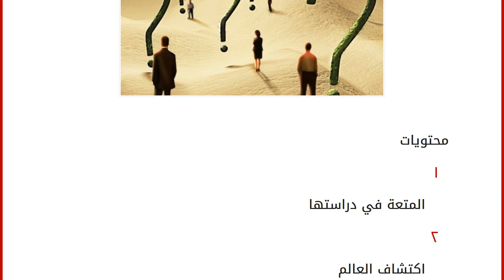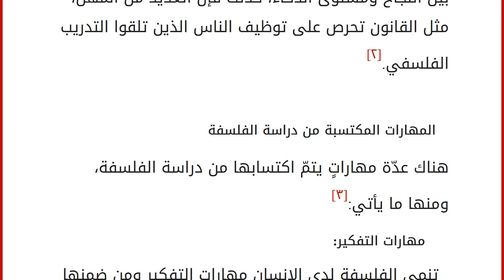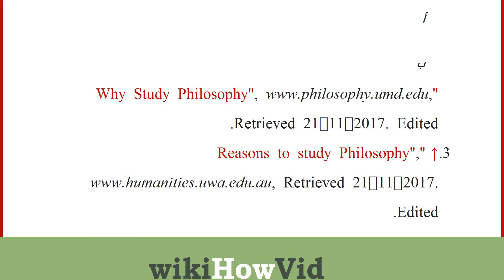لماذا ندرس الفلسفة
محتويات
١ المتعة في دراستها
٢ اكتشاف العالم
٣ التعرف على العظماء
٤ المهارات المكتسبة من دراسة الفلسفة
٥ المراجع المتعة في دراستها
تعتبر الفلسفة موضوعاً ممتعاً للدراسة، حيث إنّ الباحثين فيها لا يسعون للمعرفة فحسب، بل للوصول إلى فهمٍ وحكمةٍ عميقين حول أنفسهم والعالم الذي يعيشون فيه، والعلاقات مع العالم ومع بعضهم البعض، وهم يبحثون في السؤال، والإجابة، والتقييم، والتفكير في بعض الأسئلة المهمة في الحياة.[١]
اكتشاف العالم
تساعد الفلسفة على اكتشاف هوية الإنسان ونمط العالم الذي يعيش فيه، حيث تُوسع الفلسفة من الآفاق من خلال تمكين الإنسان من رؤية ما وراء العالم الموجود حالياً، وتطوير الوعي بكيف يمكن أن تصبح الأشياء، كما تُطور الفلسفة قدرة الإنسان على الإدراك بوضوحٍ والتمييز بين الحجج الجيدة والسيئة، وتحسين القدرة على فرز الأسئلة المعقدة، وكتابة كلامٍ واقعي واضح وقابل للقراءة.[٢]
التعرف على العظماء